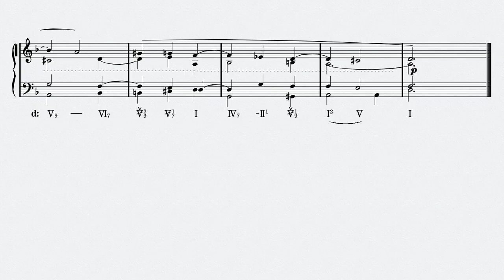Henri Challan No.243 - "380 Basses et Chants Donnés" Réalisation